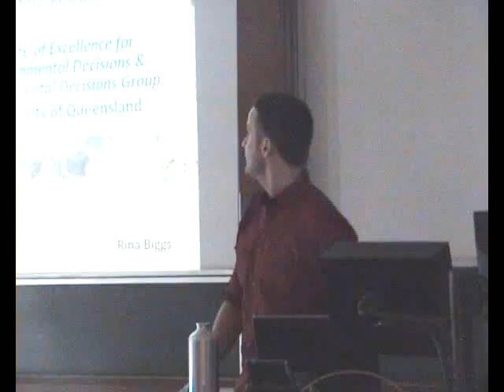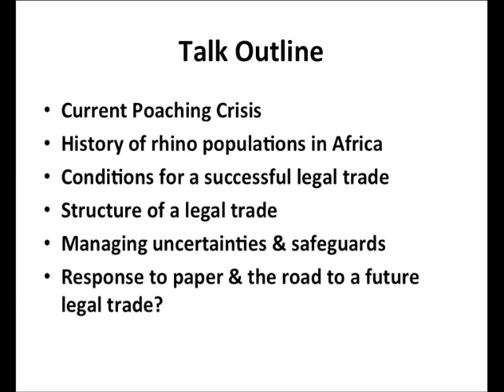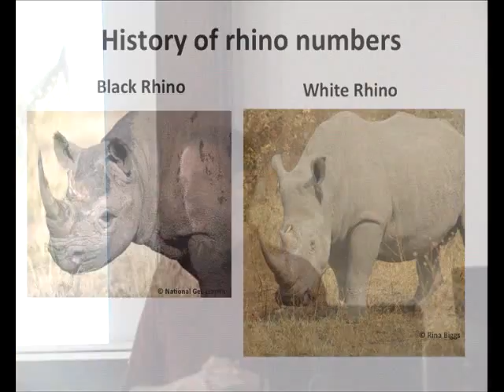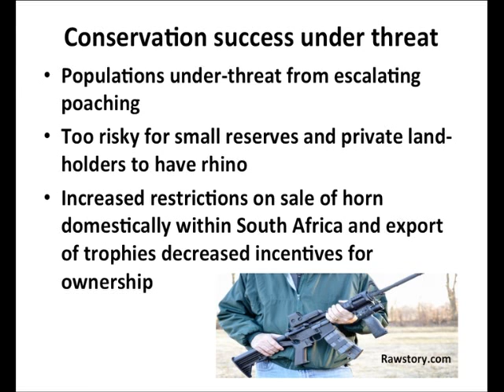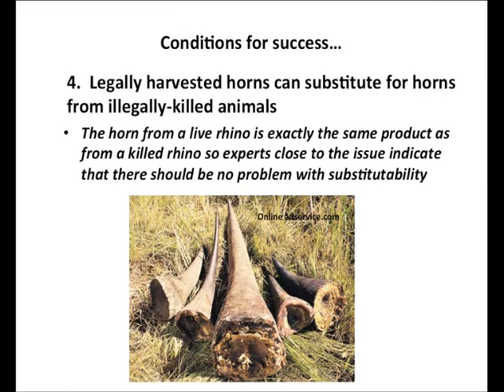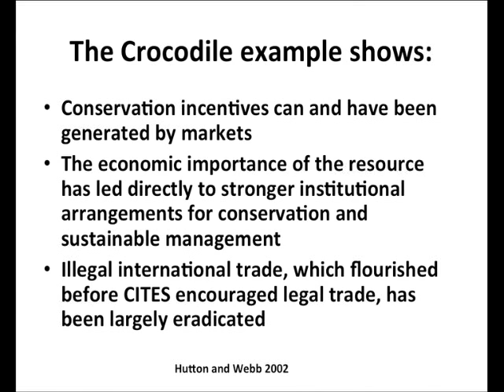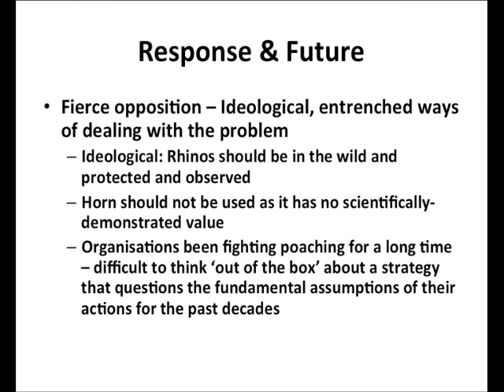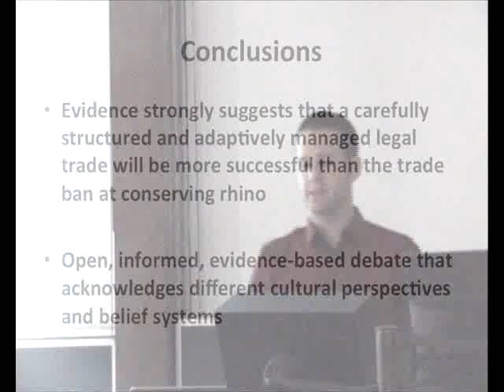Legal trade in Rhino Horn, Dr Duan Biggs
Dr Duan Biggs presents findings suggesting that legalizing the trade in Rhino Horn could actually help conserve Rhinos.  See the Science paper for more details.